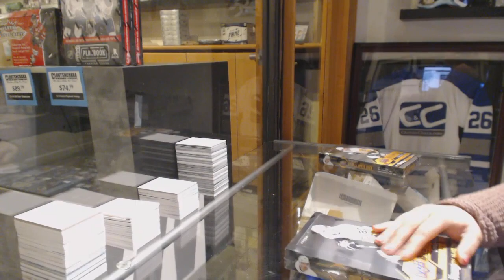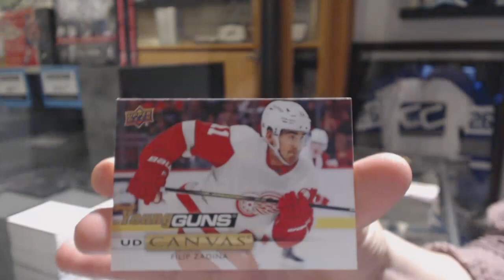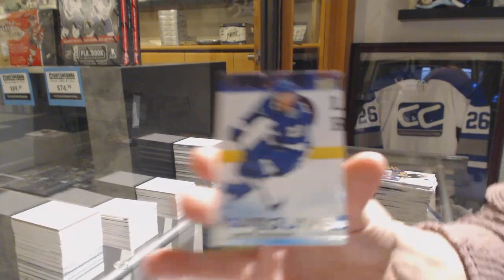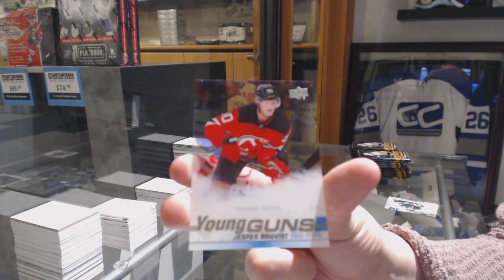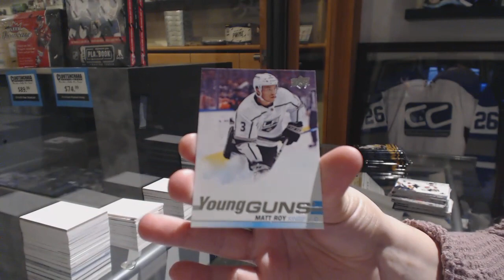Fu2ufp's 19-20 Upper Deck Series 1 Hockey 2 Box Break